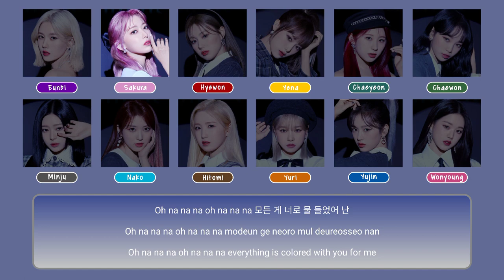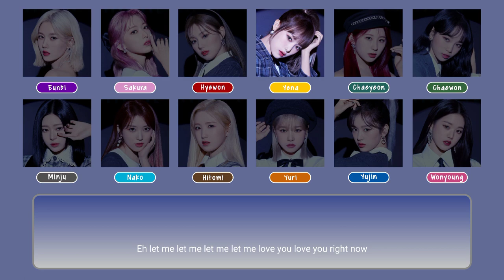IZ*ONE (아이즈원) O Sole Mio HAN/ROM/ENG Color Coded Lyrics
O Sole Mio · IZ*ONE

One-reeler / Act IV